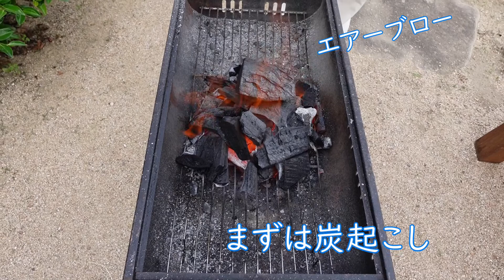雇い止めの派遣社員が食費を浮かせるためリアルあつもり 網だけで魚を捕獲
コロナ雇い止め生きるために男は海に向かう。夜の海は半端ない#BBQ#夜釣り#あつもり